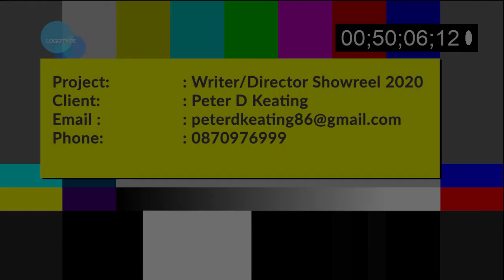Writer-Director Showreel 2020 - Peter D Keating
The Things We Should Talk About 2020
Linenhall Parade 2020